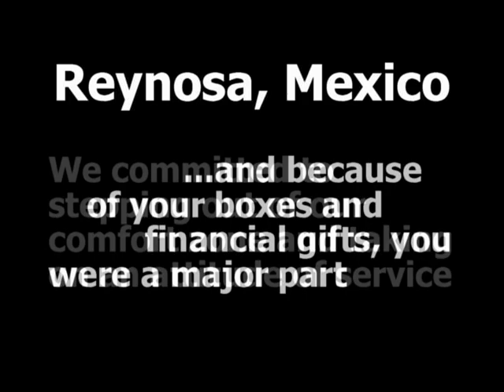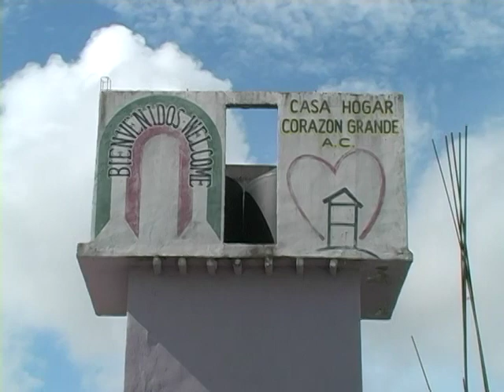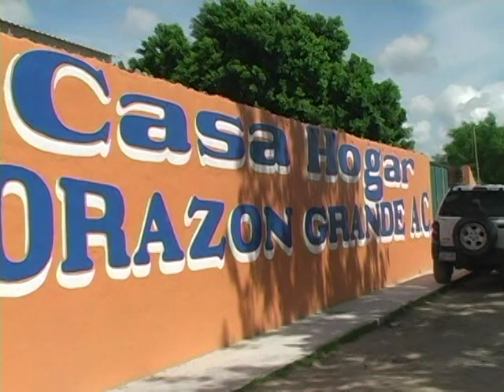Reynosa, Mexico Mission Trip 208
This is a short trip we took over Labor Day weekend. It got cut short due to Hurricane Gustav.